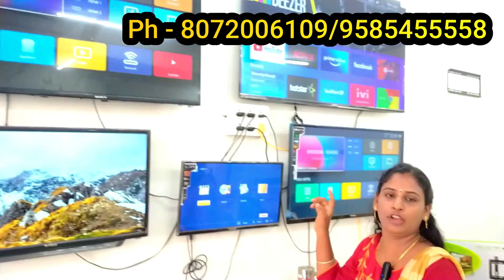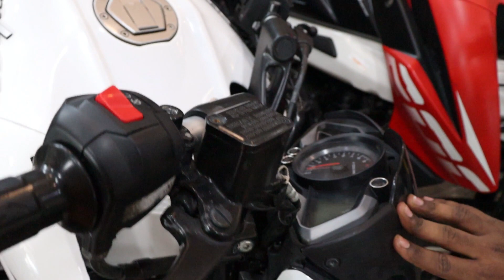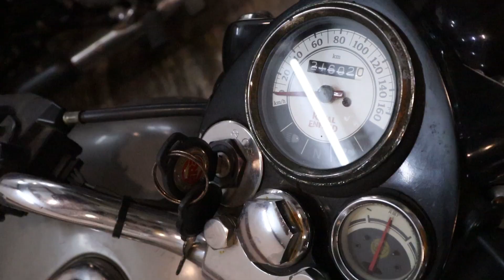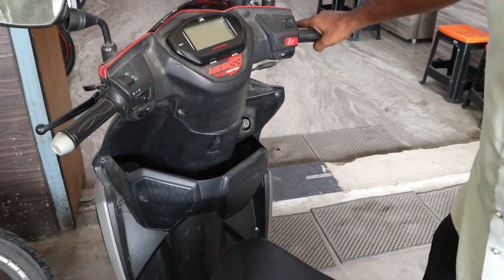Low price Second Hand Bikes| 15000 முதல் Sports & Super Bikes | Cheap price bikes in Chennai| BOC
BIKE MARKET / Sports Bike, Imported Bike Low Price EMI Available

hello Friends !
We visited a second hand bike showroom in madipakkam called GRACE Bikes who deals with second hand sports bikes in wide ranges and collections.

Address :
No.927, Bazaar Main Rd, Ram Nagar, Madipakkam, Chennai, Tamil Nadu 600091

                       ( Mention our Channel Name )